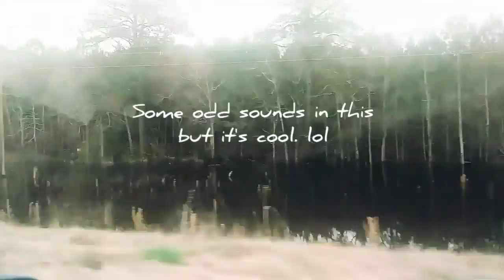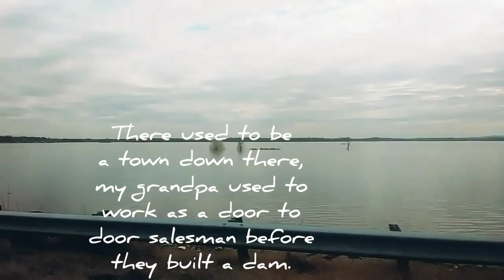Advancing My Editing Skills! ...barely... 02/26/19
Okay so I've gotten marginally better at editing and doing everything stuffs. I'm trying my best with the technology I have which is a cheap smartphone, a free editing app, and my own...creativity? All together it's...decent...I think...

The song is Pixelated Autumn Leaves by Jeremy Blake I got it from YouTube's music library!

My goal listed on the page is literally just covering my phone so I can have internet access and be able to have a phone for my job which I was just hired for. I think I'll still be 2 weeks out from getting any pay, so here's hoping all goes well!